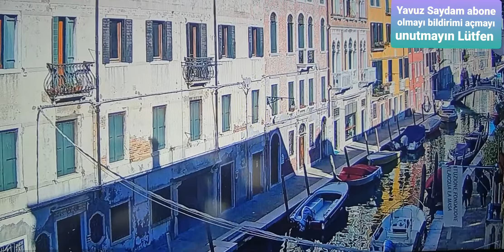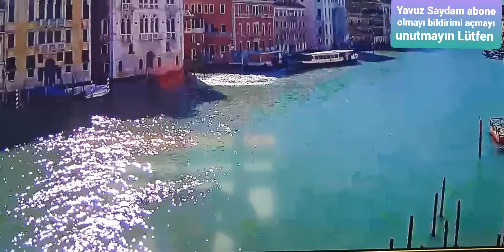Ülke ülke gezelim görelim